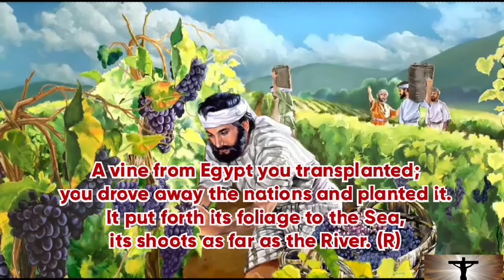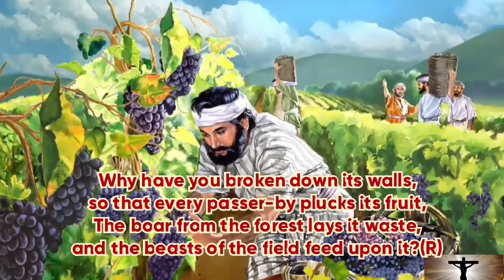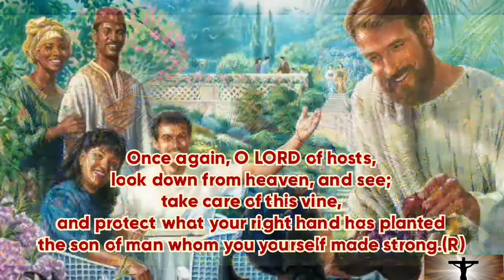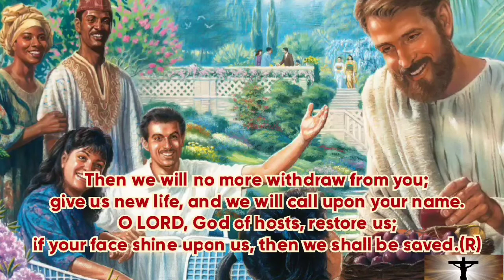Psalm 80: GUITAR/INSTRUMENTAL | Oct. 4, 2020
27th Sunday In Ordinary Time - A
Ocober 4, 2020

Music Arranged by: Merlyn MB